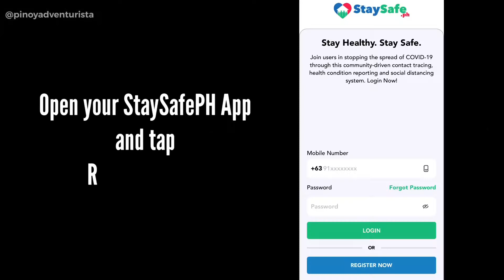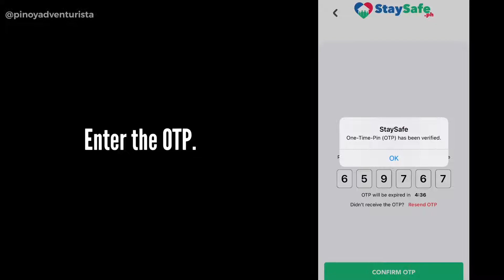StaySafePH APP: Where to Download and How to Register? (Step-by-step Guide)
There is a step-by-step guide on where to download and how to register on the StaySafePH contact tracing app. Many establishments are now using the Stay Safe PH app! Be sure to download it on your smartphones.

How to download StaySafePH App?
How to register on StaySafePH App?
How to use StaySafePH App?
How to download Stay Safe PH App?
How to register on Stay Safe PH App?
What are the contact tracing apps used in the Philippines?
Traze App and StaySafePH App?
Traze Contact Tracing App and StaySafePH App